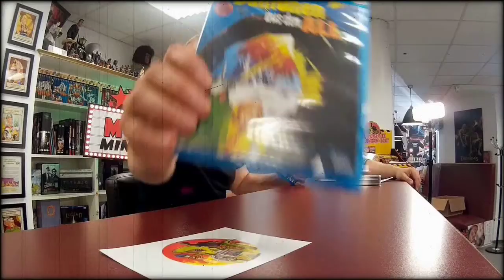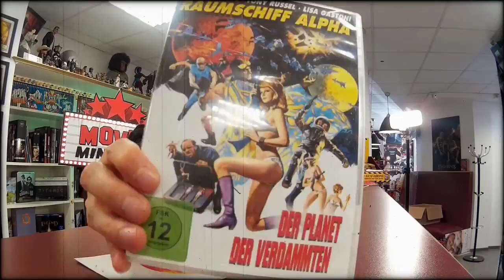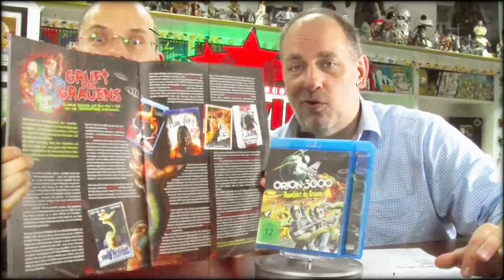Movie Minutes #35 - Orion 3000 / Mörderspinnen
ORION-3000 und DÄMONEN AUS DEM ALL sind zwei quietschbunte SciFi-Filme von Antonio Margheriti alias Anthony M. Dawson mit denen sich Sascha und Thorsten in der 35. Episode der MOVIE MINUTES beschäftigten. Als Quickie gibt es noch die MÖRDERSPINNEN...